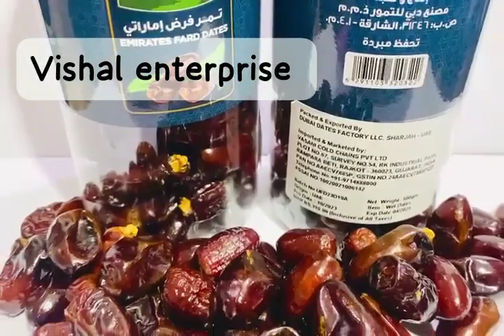EMIRATES FARD DATES ( azadpur mandi , delhi , ph - 9818551043 )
It is a good source of energy, sugar and fiber. Essential minerals such as calcium, iron, phosphorus, sodium, potassium, magnesium and zinc are found in dates.